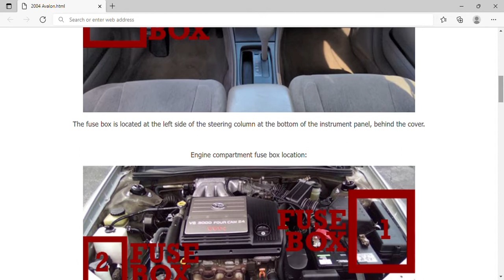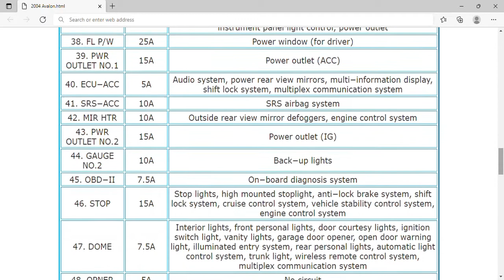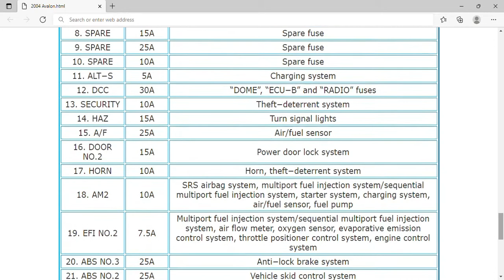2004 Toyota Avalon Fuse Box Info | Fuses | Location | Diagrams | Layout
2004 Toyota Avalon Fuse Box Info | Fuses | Location | Diagrams | Layout